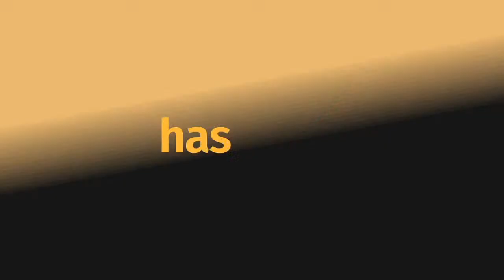Beating South Africa’s Obesity Pandemic - Interview with Prof. Tim Noakes! | The BDL Show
Obesity is not cute, a “part of our culture” nor is it “acceptable as the mostly Leftist advocates of FatAcceptance theories would have us believe.

It is a killer, and dramatically raises the risk of diabetes, high blood pressure and heart disease.

I talk to Professor Tim Noakes about how you and I can use a Low Carb High Fat (LCHF) lifestyle and intermittent fasting methods to beat obesity, and improve the health of South African families.

- Bank EFT (FNB acc: 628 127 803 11, Ref - "Contribution - Name")